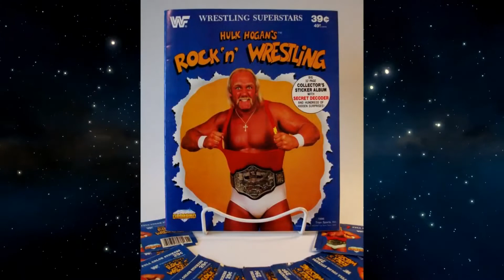Wrestling With The Past! WWF June 1984 Review! Championship Wrestling, TNT, House Shows!! PART 1